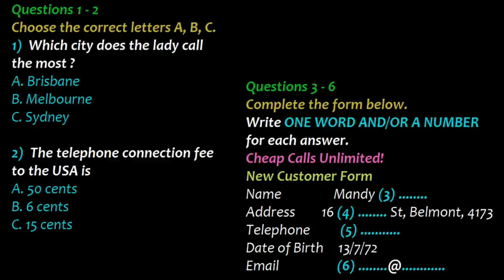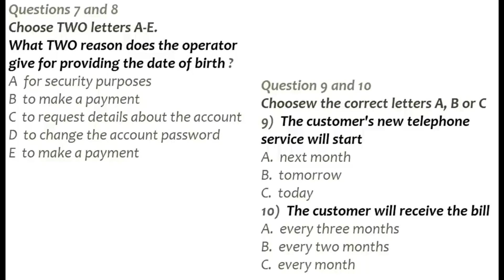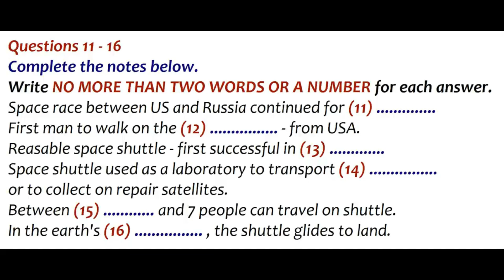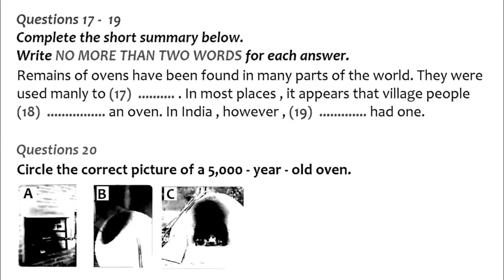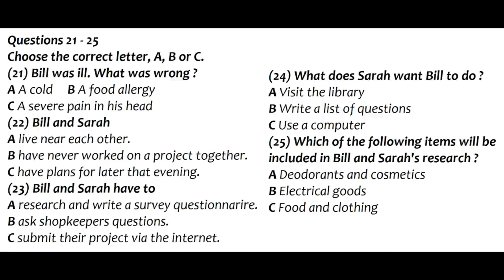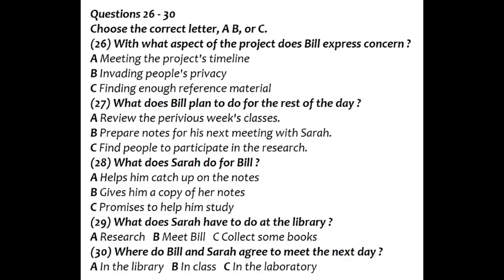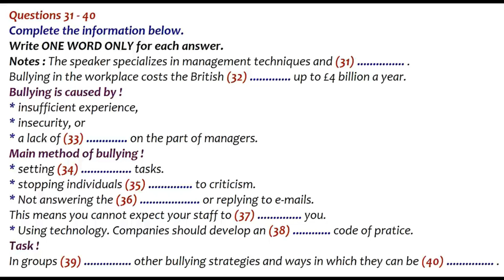IELTS LISTENING PRACTICE TEST 2021 WITH ANSWERS | 18.10.2021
@IELTS TAK